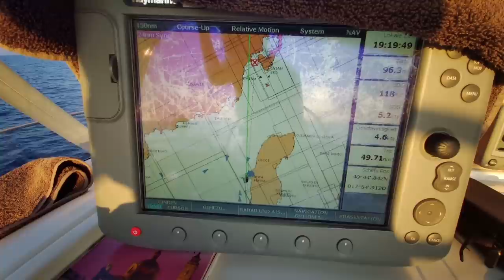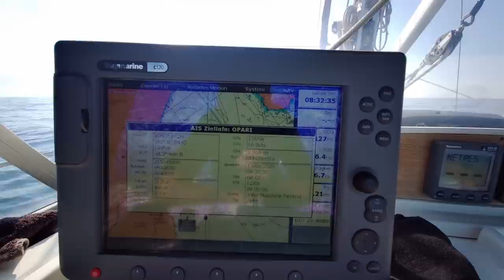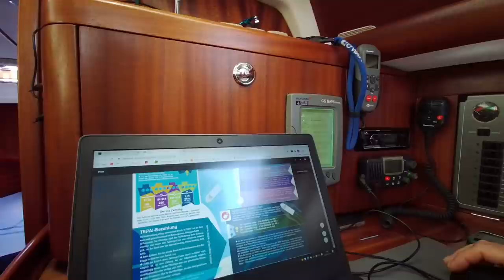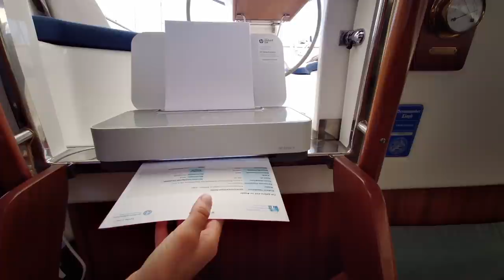Sailing ORIZON #46 Von ITA nach GRC - Bari nach Korfu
Eigentlich soll es als nächsten Stopp nach Monopoli gehen... doch Andi hat eine andere Idee. Weil die Windvorhersage günstig ist und die schönen italienischen Häfen überlaufen sind, schlägt er vor, direkt nach Korfu durchzusegeln, was wir dann auch machen. Also Kurs Korfu Griechenland - wieder ein Nachtschlag.

Actually, the next stop should be in Monopoli ... but Andi has another idea. Because the wind forecast is favorable and the beautiful Italian ports are overcrowded, he suggests sailing straight to Corfu, which we then do. So course Corfu Greece - another night trip.

„Take Me Away“ von Ron Gelinas (feat. Kellie Allen)